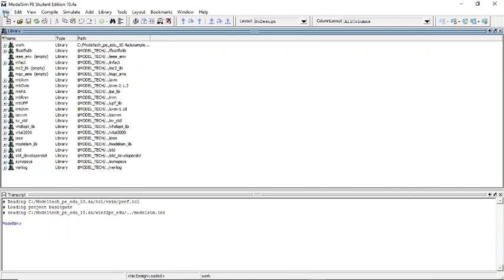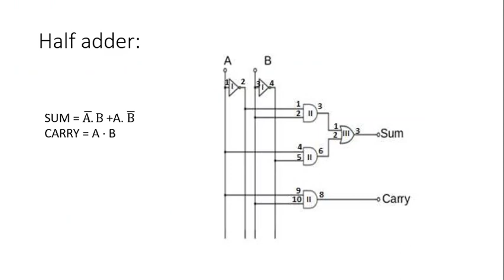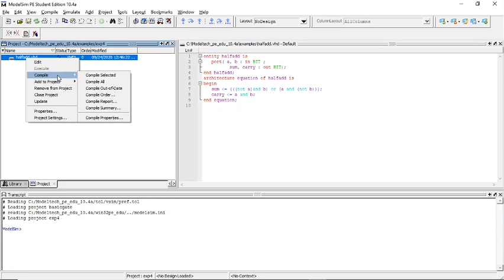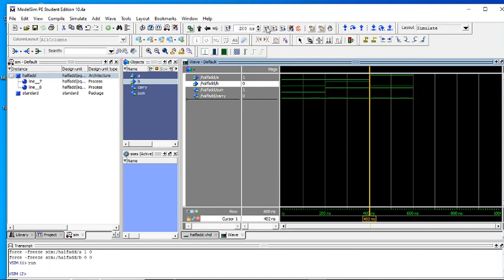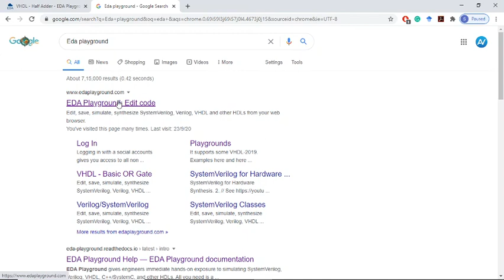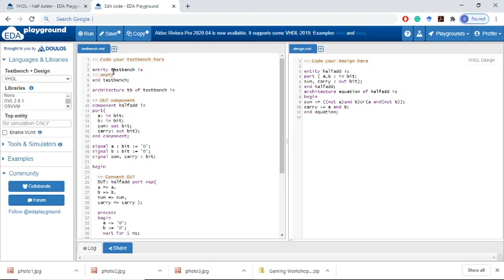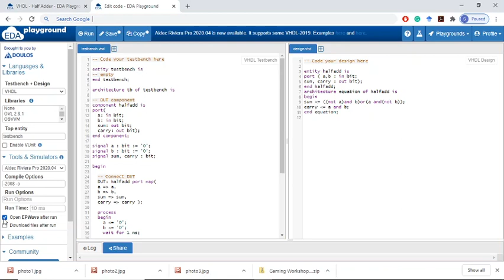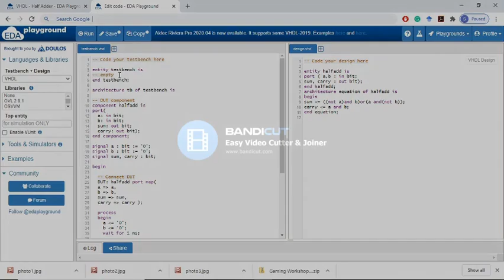VTU ADE LAB (18CSL37) ANALOG AND DIGITAL ELECTRONICS LAB [HALF ADDER SIMULATION] ( EXP4 , L9)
In this video how to design, implement and simulate Half Adder in VHDL using ModelSim and EDA Playground is demostrated.

Anupama V, Department of Computer Science and Engineering, Canara Engineering College, Mangaluru,